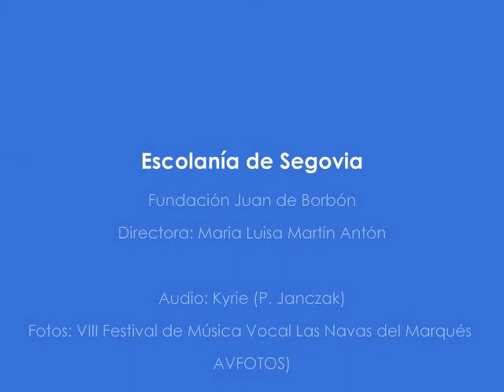Kyrie - Piotr Janzak (Escolanía de Segovia)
Obra: Kyrie
Autor: Piotr Janzak

Grabado en el Festival de Navas del Marqués .